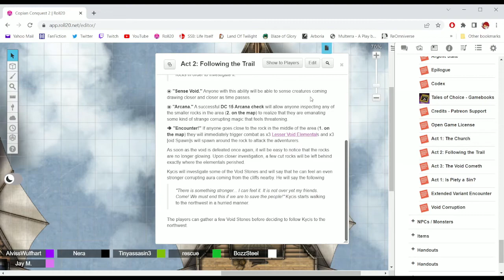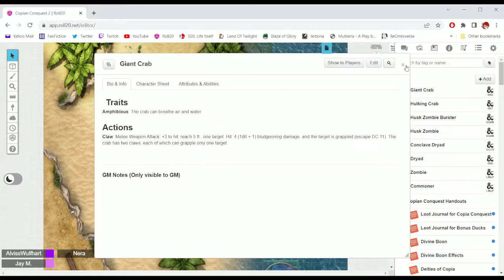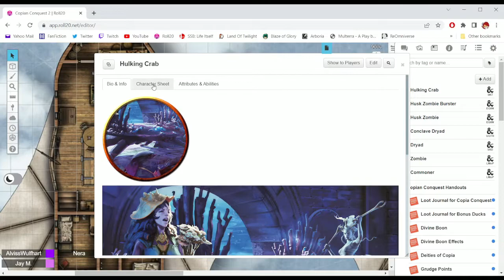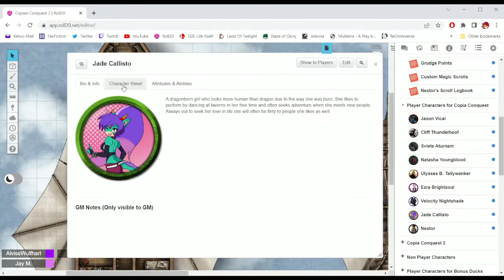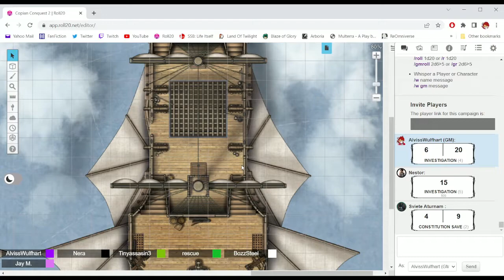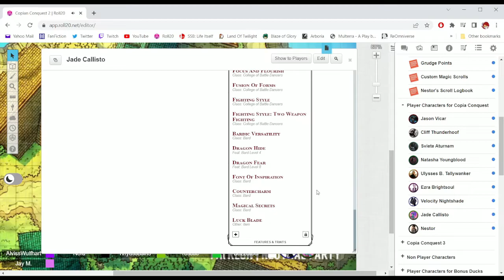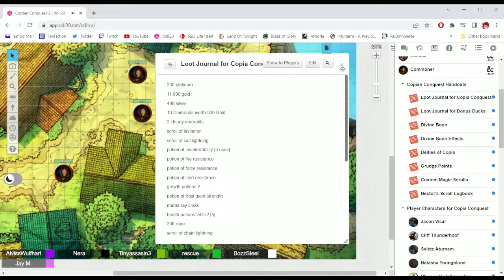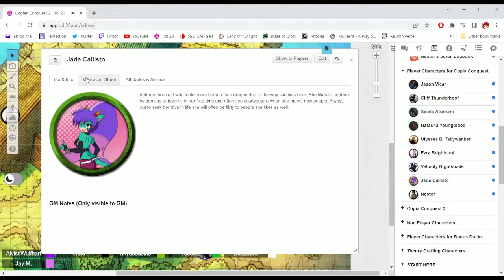Silver Leaf Gaming Plays D&D! The Rise Of Tiamat (Part 18)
Venture with the party as they start their new campaign after Storm King's Thunder with some fun twists and turns.